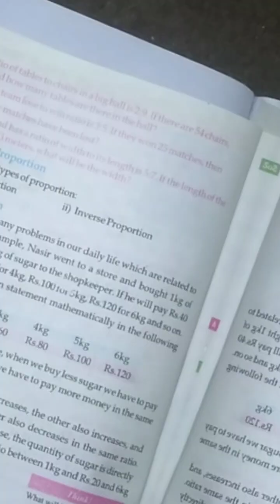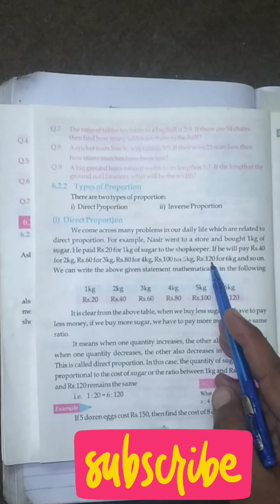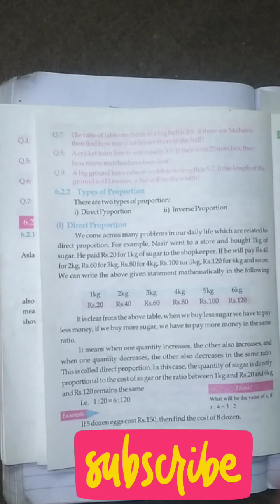Types of proportion@ghulamyaseenhasni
types of proportion,
proportion,
types of proportion edited,
direct proportion,
inverse proportion,
ratio and proportion,
different types of proportion,
partitive proportion,
kinds of proportion,
proportions,
easy types of proportion,
types of proportions,
types of proportion in math,
types of proportion problems,
types of proportion in aptitude,
solve a proportion,
different types of proportions,
solving a proportion,
types of ratio and proportions